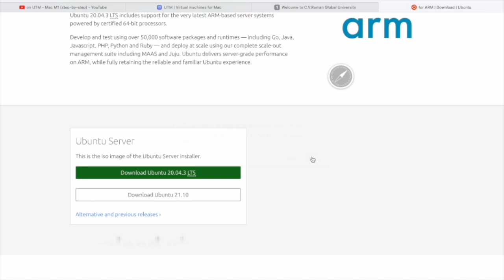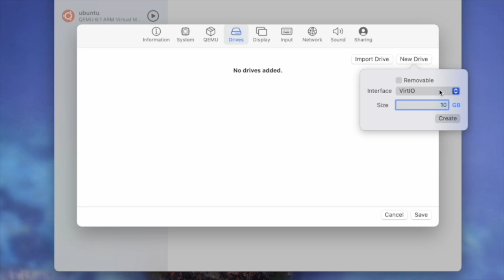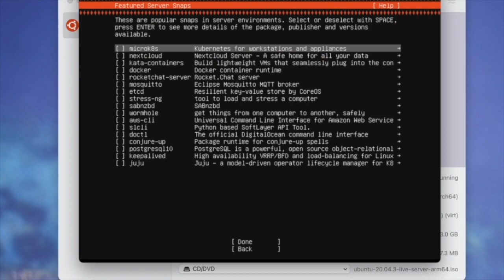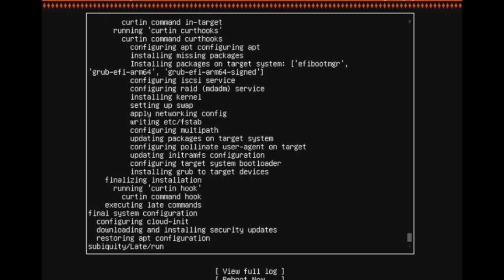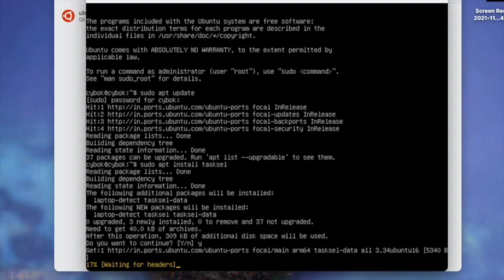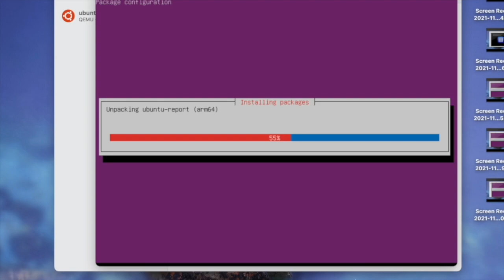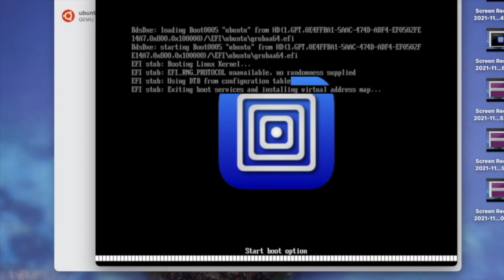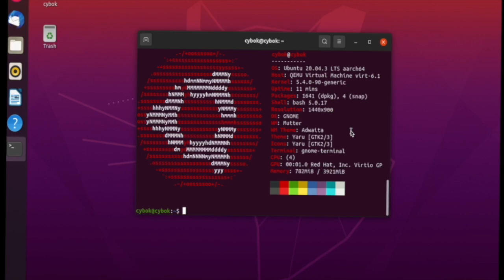Step-by-Step||How to Install Ubuntu on Mac M2 with UTM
stepbystepguide Welcome to "Step-by-Step || How to Install Ubuntu on Mac M2 with UTM"! In this comprehensive tutorial, we will guide you through the process of installing Ubuntu on your Mac M2 using UTM, ensuring a smooth and successful installation.

If you're looking to explore the power and versatility of Ubuntu on your Mac M2, you've come to the right place. We will walk you through each step, providing clear instructions and helpful tips along the way.

Join us as we demystify the installation process and make it accessible to everyone. From preparing your Mac M2 for the installation to configuring UTM and creating a virtual machine, we leave no stone unturned.

Throughout the video, we will provide detailed explanations, ensuring you understand the rationale behind each step. We'll cover essential topics such as selecting the right Ubuntu version, adjusting virtual machine settings, and allocating resources effectively.

By the end of this tutorial, you will have a fully functional Ubuntu environment running on your Mac M2, opening up a world of possibilities for productivity, development, and customization.

Whether you're a tech enthusiast, a developer, or someone simply curious about Ubuntu, this tutorial is designed to cater to all skill levels. No prior experience with virtualization or Ubuntu is required - we've got you covered from start to finish.

Get ready to unleash the power of Ubuntu on your Mac M2 with UTM!
Ubuntu Installation on Mac M2: Step-by-Step Guide with UTM
Mastering Ubuntu Installation on Mac M2 using UTM: Step-by-Step Tutorial
Unlocking Ubuntu: Step-by-Step Installation on Mac M2 with UTM
Mac M2 Ubuntu Installation Made Easy: Step-by-Step Guide with UTM
Complete Tutorial: Installing Ubuntu on Mac M2 with UTM - Step-by-Step
Ultimate Guide: Step-by-Step Ubuntu Installation on Mac M2 using UTM
Mac M2 Ubuntu Setup: UTM Demystified - Step-by-Step Guide
Ubuntu Made Simple: Step-by-Step Installation on Mac M2 with UTM
Step-by-Step Ubuntu Installation on Mac M2: UTM Explained
Installing Ubuntu on Mac M2 with UTM: Step-by-Step Walkthrough